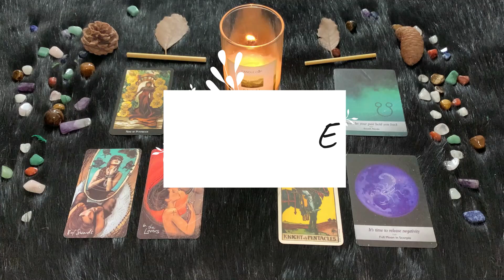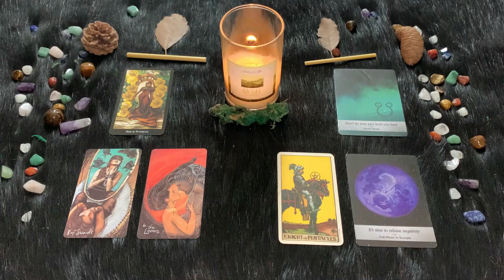| Giovedì 3 Marzo | Oroscopo Paolo Fox | Scorpione | Sesso e sentimento sempre abbracciati